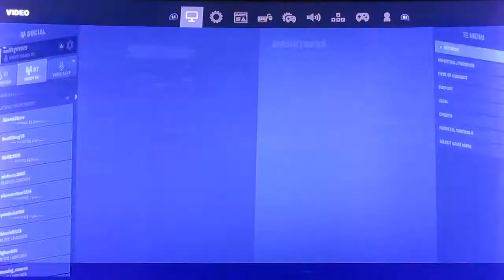fortnite locker showcase